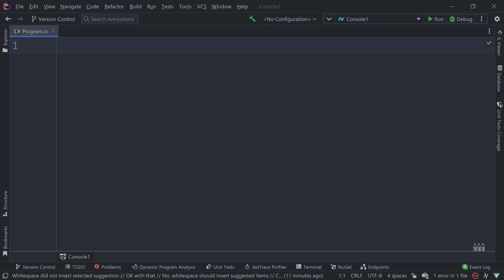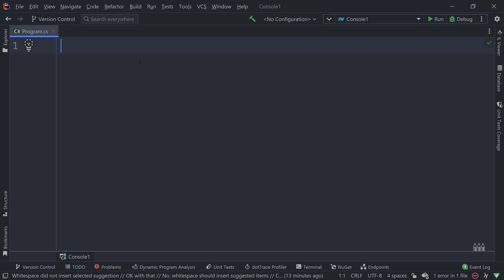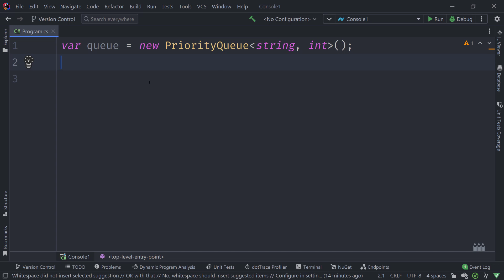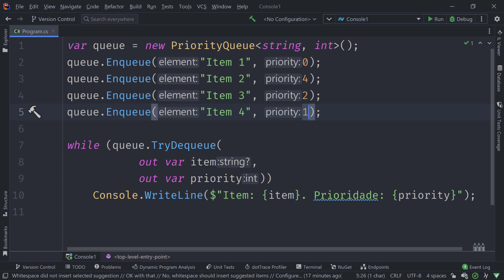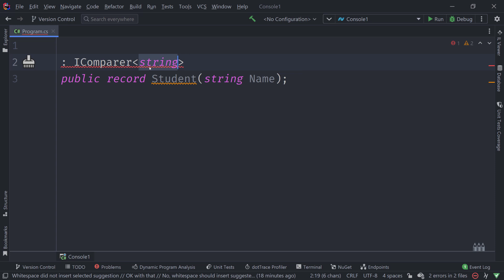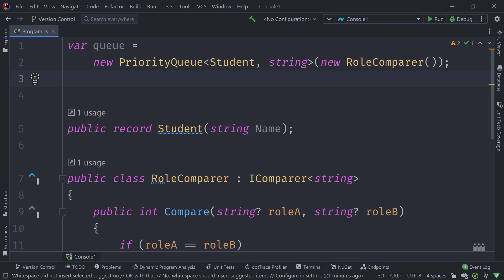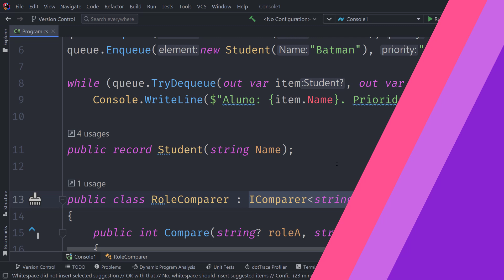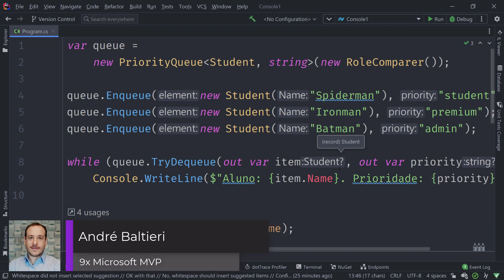Priority Queue no C# | por André Baltieri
🔥CURSO GRATUITO DE C# E .NET🔥

Priority Queue ou fila prioritária é um tipo de lista inclusa no C# 10 que permite que seus itens sejam ordenados por uma prioridade previamente definida.

00:00 - Introdução
02:04 - Priority Queue
04:45 - Desenfileirando os itens
06:56 - Comparadores customizados
09:42 - Utilizando o comparador customizado
11:59 - Conclusão

Vamos bater um papo no Discord?